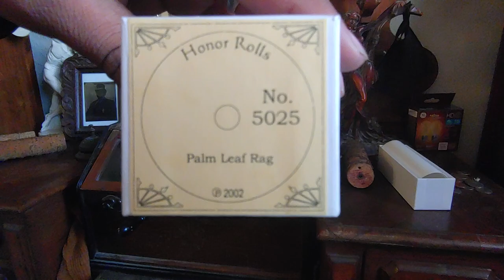Palm Leaf Rag - Scott Joplin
New organ cob played on my 1890's Concert Roller Organ.